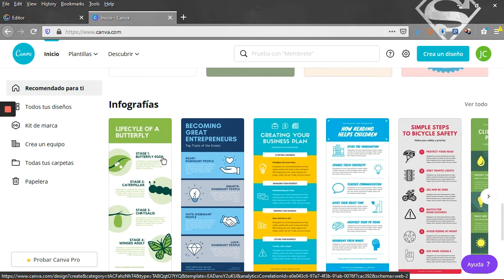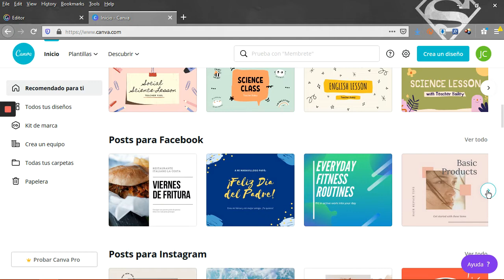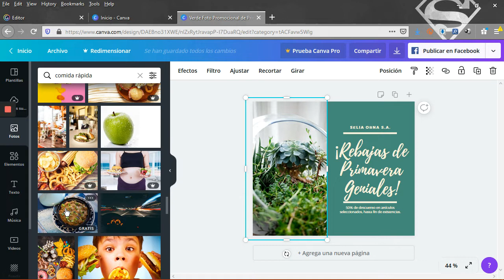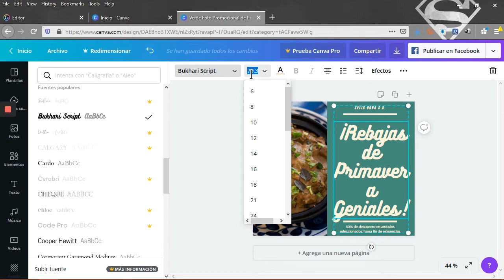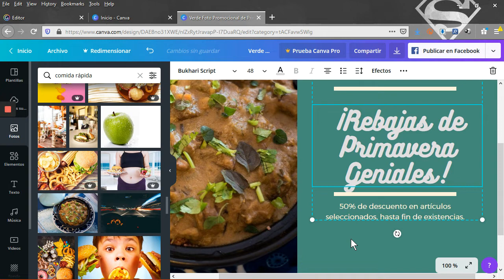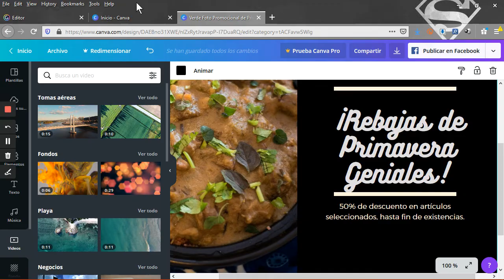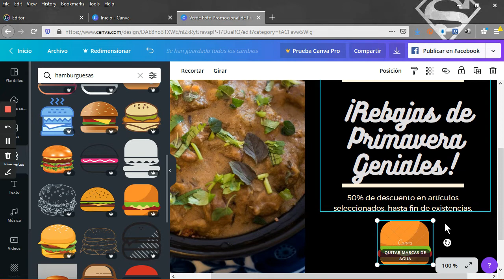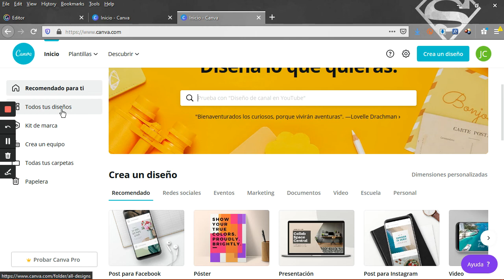¿Cómo editar una plantilla en Canva?